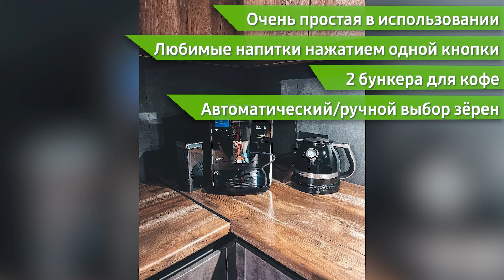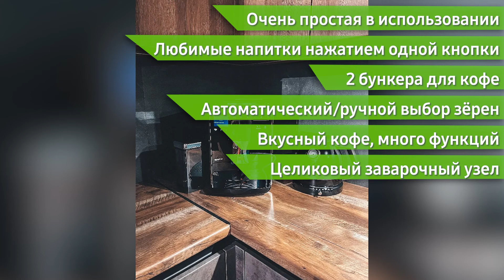Кофемашина Melitta Caffeo Barista TS Smart (F 850-101, F 850-102)